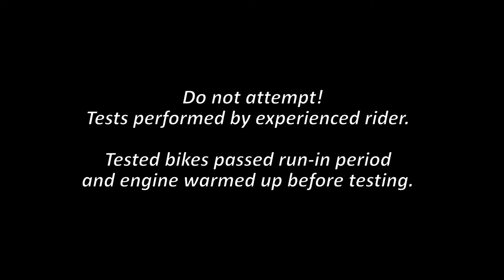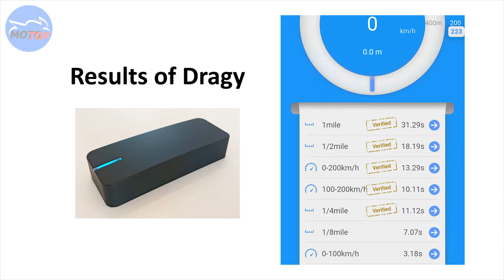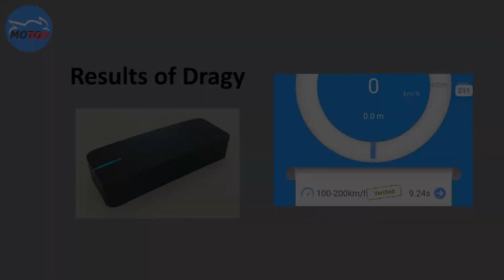BMW F900R (2023) - GPS Test - ACCELERATION / ROLL ON / TOPSPEED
GPS measured full acceleration, roll on and topspeed on German Autobahn.
Bike: BMW F 900 R (2023)

Additional data:
Acceleration:
   0-60 mph   3,2s
   0-100 mph   7,2s
Roll on 6th gear:
   100-140 km/h   3,8s
   140-180 km/h   5,2s